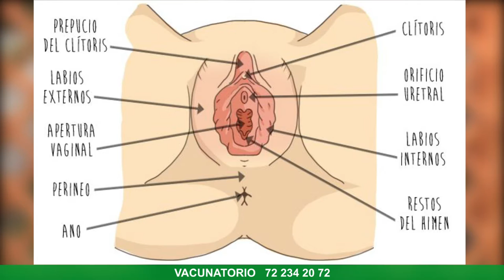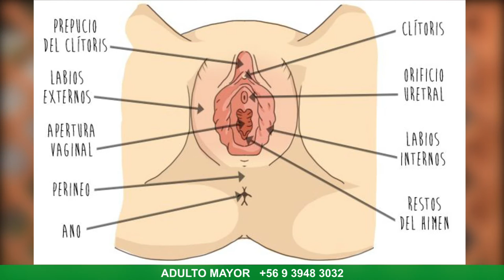PISO PÉLVICO Y DISFUNCIONES SEXUALES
Con el propósito de colaborar con su bienestar, y en el contexto de la celebración del Mes de las Personas Mayores durante octubre, el Programa Más Adulto Mayor Autovalente, pone a disposición de la comunidad una cápsula educativa sobre las patologías del piso pélvico y una de sus principales patologías, como son las disfunciones sexuales.

Éstas difieren entre mujeres y hombres, según explicó la kinesióloga especialista en piso pélvico, Rosa Pino. En el caso de las primeras, se refirió al vaginismo, vulvodinea y dispareunia; mientras que en el de los varones, a la disfunción eréctil y la eyaculación precoz.

Entre las principales causas señalo la obesidad o sobrepeso, el estreñimiento, la tos crónica, el embarazo, la edad, y las intervenciones quirúrgicas en el periné. También en las mujeres, la etapa de climaterio.

Finalmente, aseguró que la principal herramienta para combatir estas disfunciones es el conocimiento de su propio cuerpo y poder identificar y reconocer el propio piso pélvico, materia que explica en el siguiente vídeo.